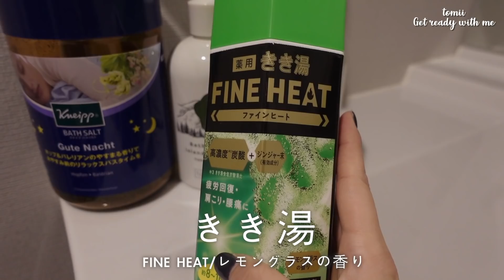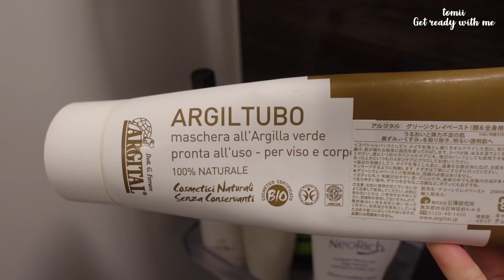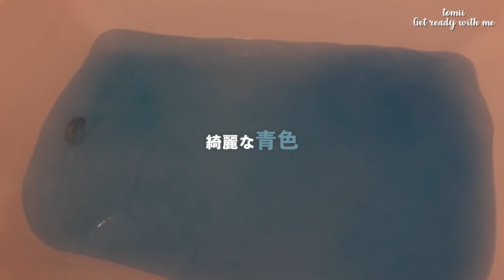【2022年】とみい春のGet Ready With Me!!!🛀朝風呂→メイク→ヘアセット【お風呂グッズ】【イエローメイク】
久しぶりに朝投稿です☀️
今日も一日頑張りましょう！

オープニングMovie
moi.

オープニングアニメーションBGM
Commune（TOKYO RAVE GROUPIE ）

Editor
河月祐和